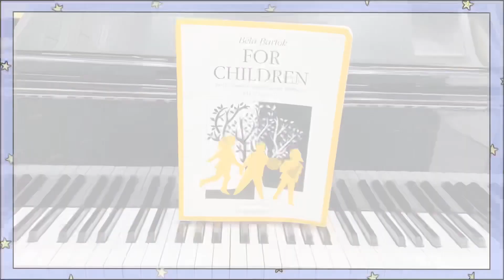2024 HKSMF Piano Grade 1 Class 102 (Video) 第76屆香港校際音樂節鋼琴1級樂曲102比賽曲示範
😉又係一年一度香港學校音樂節揀比賽曲時間
😍紅琴館為學員搜羅各級樂譜供參考
🎬仲錄製比賽示範影片供學員參考

想知邊首好聽❓
想知邊首岩自己彈❓
想知買邊本書❓
快啲subscribe 紅琴館 YouTube channel❤️

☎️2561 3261